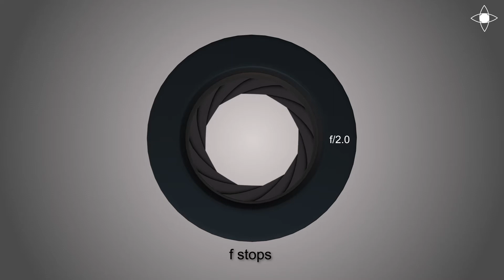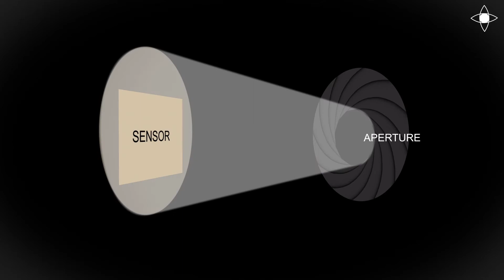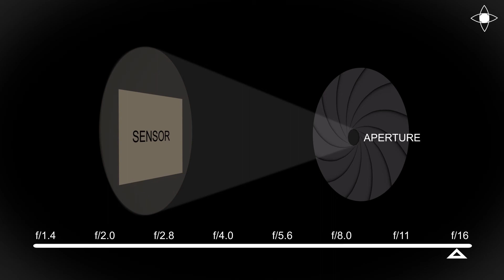Aperture in Photography | Depth of Field | in Kannada - LLA Online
ಛಾಯಾಚಿತ್ರದ ದೃಷ್ಟಿಕೋನವನ್ನು ಚಿತ್ರದಲ್ಲಿ ಫೋಕಸ್ ಮಾಡಿರುವ ಪ್ರದೇಶವು ಇಂಪ್ಯಾಕ್ಟ್ ಮಾಡುತ್ತದೆ. ವಿವಿಧ ಲೆನ್ಸ್ ಗಳ ಸಂಯೋಗದಿಂದ ಅಪೆರ್ಚರ ನೀವು ಬಯಸಿದ ಚಿತ್ರ ಪಡೆಯಲು ನಿಮಗೆ ಬಹಳಷ್ಟು ಆಯ್ಕೆಗಳನ್ನು ನೀಡುತ್ತದೆ. ಡೆಪ್ತ್ ಒಫ್ ಫೀಲ್ಡ್ ಪ್ರಪಂಚವನ್ನು ಅರ್ಥಮಾಡಿಕೊಳ್ಳಲು ಈ ಭಾಗ ಸಹಾಯಮಾಡುತ್ತದೆ.